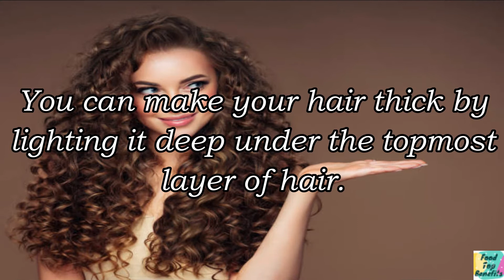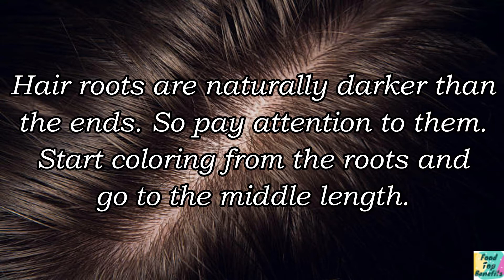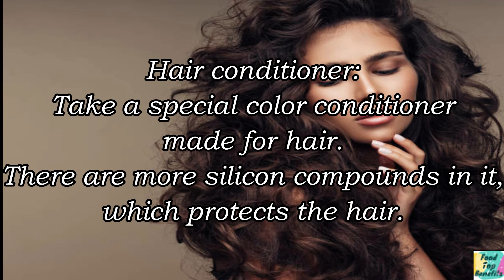Hair Color Tips | Food Top Benefits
Hair Color Tips

Hair Color Tips - If you also want to dye your hair, but instead of going to the beauty parlor, you want to dye your own hair, then make sure that the color matches your age, occupation and lifestyle. And yes, the color will get stuck in your hair only when you apply it with your skin in mind. Here we are telling you how to color:

Mix shades and apply

If you want shine in your hair, then mix two shades together and apply a combination of high light or low light with the base color. Face framing high lighters actually add color to the face and make hair look trendy. You can make your hair thick by lighting it deep under the topmost layer of hair.

High light

These are called sticks. For medium brown to dark brown hair, choose one or two tone lighter shades from the base color. For a light brown look, divide half an inch of the first layer of hair around the face into 5 to 8 parts, wrap them in a file and apply a pin. Apply base color to the rest of the hair. Then lightly color each part of a cut.

For low light hair

On those whose hair color is lighter, it will fall on them. Changes the look of hair. Apply base color on all hair. Now pin the top layer of hair. Divide the lower layer into 5 to 8 portions of 1 inch and apply a dark color to them. You will get a professional look.

Apply color like this

Hair Roots: Hair roots are naturally darker than the ends. So pay attention to them. Start coloring from the roots and go to the middle length. After a while applying the comb, so that the rest of the hair will have a natural shade. Wash your head with clean water. Shampoo 24 hours after applying color.

Bring color to shine: To make the color shiny, get pre-color hair therapy done. Take a hair spa treatment 2 days before coloring your hair. This will keep the hair soft and not damaged.

Colors Hair Care

Hair shampoo: Choose a special kind of shampoo designed for colored hair. These shampoos are highly moisturizing.

Hair conditioner: Take a special color conditioner made for hair. There are more silicon compounds in it, which protects the hair.

Apply mask: Also take deep conditioning treatment once a week and apply hair mask with vitamin B5.